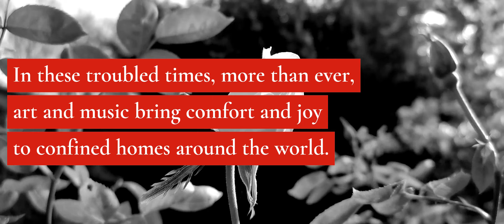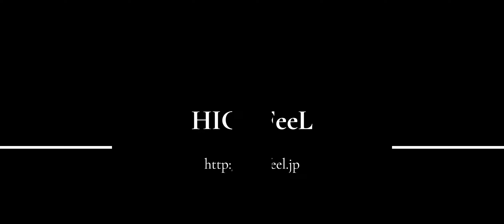HIGHFeeL & Friends present... Silent Spring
(FR-EN-JP)
En ces temps troublés, plus que jamais, l’art et la musique amènent réconfort et joie dans les foyers confinés du monde entier. C’est pourquoi aujourd’hui le label HIGHFeeL a réuni ses amis musiciens au Japon pour sortir un album appelé « Silent Spring », compilation qui réunit à la fois des anciens et des nouveaux titres, de divers styles musicaux, sélectionnés par les artistes eux-mêmes.

Le titre « Silent Spring » fait référence à l’ouvrage de Rachel Carson, qui en 1962 décrivait comment l’usage massif de produits pesticides venait déranger l’équilibre naturel, la vie sur Terre et la santé mondiale. Aujourd’hui, même si le contexte est différent, les enjeux sont aussi grands, et nombreux sont ceux qui croient désormais qu’il est temps de renverser la vapeur et de revenir à un monde plus naturel.

Se sont unis pour cet album les artistes suivants (ordre alphabétique) : Ekotumi, G.L.A.M.S, Galaxy7, Good Thru Date, HITT, Ichion, Kihiro, Rie Fu, Ryo Fujimura, Satsuki, Sho Kotani, Somei Yoshino, Tezya…

L’album sera diffusé et disponible à l’achat via les plateformes digitales habituelles et sur notre site. Les potentiels bénéfices de cette sortie d’album iront à des associations locales qui viennent en aide aux aînés et aux personnes en première ligne, durant cette crise.

HIGHFeeL & friends present…

Silent Spring

In these troubled times, more than ever, art and music bring comfort and joy to confined homes around the world. Therefore today the label HIGHFeeL has brought together its musical friends in Japan to release an album called "Silent Spring", a compilation of both old and new songs, selected by the artists themselves.

The title "Silent Spring" refers to the work of Rachel Carson, who in 1962 described how the heavy use of pesticides disturbed the balance of nature, life on Earth and world health. Today, even if the context is different, the stakes are just as high, and even more people are beginning to believe that it is time to turn the tide and return to a more natural world.

The following artists have joined for this album (alphabetical order): Ekotumi, GLAMS, Galaxy7, Good Thru Date, HITT, Ichion, Kihiro, Rie Fu, Ryo Fujimura, Satsuki, Sho Kotani, Somei Yoshino, Tezya…

The album will be distributed and available for purchase via major digital platforms and on our site. The profits from this album release will go to local associations that help seniors and those working on the front lines during this crisis.

HIGHFeeLより

「Silent Spring」

この難しい局面を迎えた世界において、ささやかな楽しみを与えてくれるアートと音楽。

HIGHFeeLは個性溢れる参加アーティスト自身が選んだ、新旧織り交ぜた幅広い楽曲を収録したコンピレーションアルバム「Silent Spring」を発表します。

タイトル「Silent  Spring（サイレント・スプリング）」は、

「農薬の大量使用が自然のバランス・地球上の生命・世界の健康をどのように害してきた」かを記している、

1962年に出版された、レイチェル・カーソンの著書（邦題：沈黙の春）からの引用です。

今日、COVID-19によってもたらされた状況は単純な比較は出来ずとも生命への危険度は高く、多くの人々はこれまでの暮らしから、より自然な世界に移行する時期が来たのかも知れないと考えていることでしょう。

これまでHIGHFeeLを応援して下さった皆様に謝意を申し上げるとともに、コンピレーションアルバム「Silent Spring」をお楽しみいただければ幸いです。

【参加アーティスト（アルファベット順）】

Ekotumi / GLAMS / Galaxy7 / Good Thru Date / HITT / Ichion / Rie Fu / Ryo Fujimura / Satsuki / Sho Kotani / Somei Yoshino / Tezya

※参加アーティストは更に追加される可能性があります。

※このアルバムの収益は、この危機の最前線で働いている人々や高齢者を支援する地元団体に寄付されます。